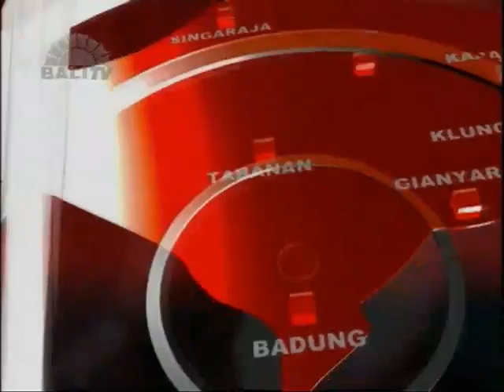PERESMIAN BALE BANJAR TINGKADBATU, PAMSIMAS, DAN JALAN USAHA TANI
MASYARAKAT DESA TINGKADBATU, DESA JEHEM, KECAMATAN TEMBUKU, BANGLI MELAKSANAKAN PERESMIAN BALE BANJAR, PENYEDIAAN AIR MINUM DAN SANITASI BERBASIS MASYARAKAT, PAMSIMAS, SERTA PENGESAHAN JALAN USAHA TANI SEPANJANG SATU KILOMETER. PERESMIAN DILAKUKAN OLEH BUPATI BANGLI, I MADE GIANYAR DENGAN MENANDATANGANI PRASASTI. PERESMIAN INI JUGA DIRANGKAIKAN DENGAN UPACARA PEMELASPASAN BALE BANJAR, DAN PAMSIMAS.